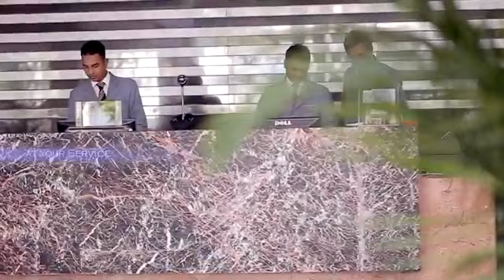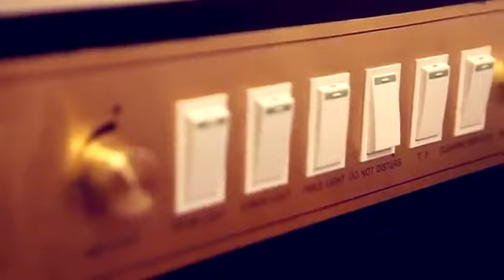Long Beach Hotel, Coxs Bazar Hotel Booking From Winrooms.Com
Long Beach Hotel you will find a 24-hour front desk, BBQ facilities and garden. Other facilities offered at the property include meeting facilities, a shared lounge and a ticket service. The property offers free parking.

Long Beach Hotel has the most spacious (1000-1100 PAX) & most modern equipped Banquet Hall in Cox's Bazar. Where Planning, Function, and Meeting gains the optimal point. The Cozy Restaurant serves International delights while the Bar Sunset Poolside BBQ serves refreshing beverages. 24-hour room service is available for private dining.

Long Beach Hotel is located 3 km from Cox's Bazar Airport and Local Bus Station. Free wired internet is available in the rooms of the property.

👉Now, Are you worried about your hotel booking? Wondering how to do? winrooms.com giving you the simplest solution.

👉👉Payment Options
Pay on Arrival - Property accepts CASH, VISA, MASTER, AMEX CARD

🏫 Area Info 🏫
✅Airport Distance: 3 km

✅Sea Beach Distance: 0.5 km

✅KFC      3.1 km

✅Himchori View Point      9.1 km

✅✅Food and Others
Cozy Restaurant

Cuisine: Chinese, Indian, Italian, Seafood, Local, International, Grill/BBQ

Open for: Breakfast, Lunch, Dinner

Menu: Buffet & à la carte

👉24 hrs Services 24 Hours Front Desk and Room services available

👉👉More Details information go to